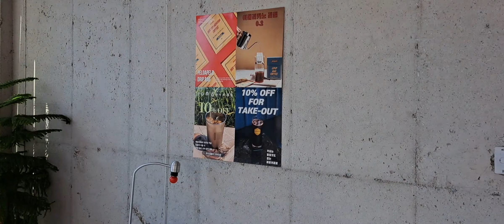페로어페로 진해점 Open 10주년 축하🎂 🥳 🎉